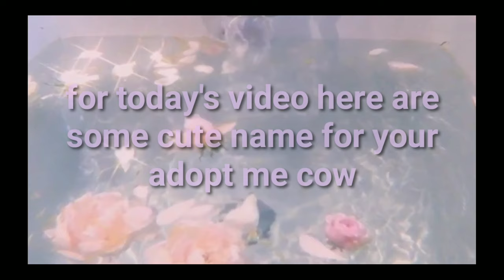˙˚20 Cute name's for your adopt me cow˚˙ | Stephanie